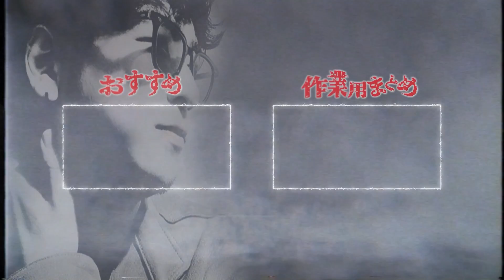【放送禁止】テレビ業界の闇が深すぎた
そういえば再放送してるの見たことないですね

「あのドラマが絶対再放送出来ない理由がやばすぎた…」の切り抜き動画です。

■元動画
あのドラマが絶対再放送出来ない理由がやばすぎた…